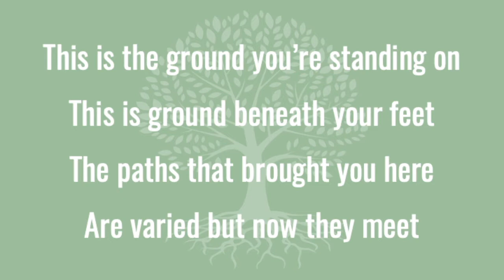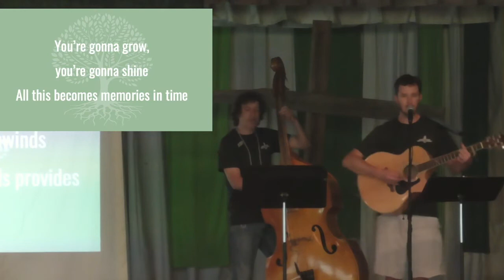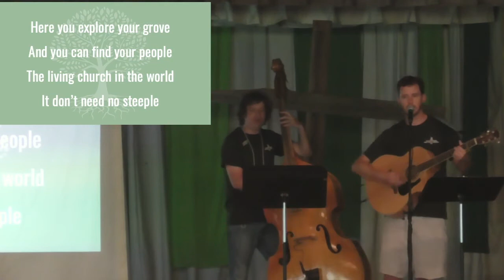John Fawcett and Chris Vergado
Massanetta Theme Song - June 2021